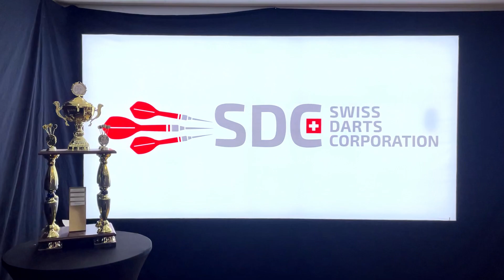Swiss Darts Corporation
Trailer Saison 2021/2022.